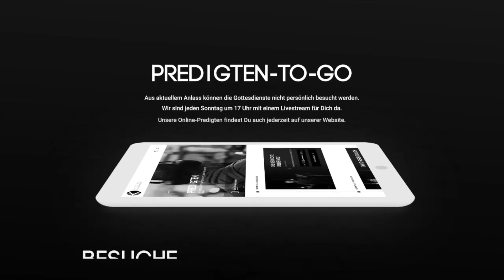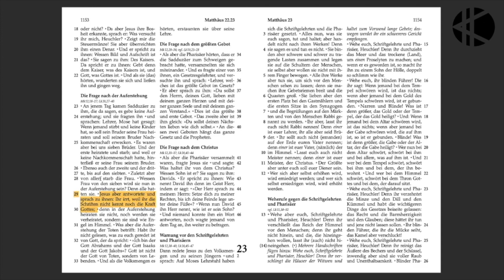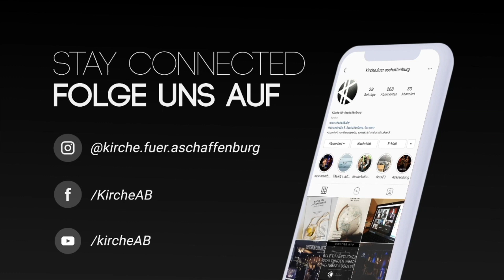Kirche für Aschaffenburg - Zugang zu der Kraft Gottes - Willy Zorn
Herzlich Willkommen zum Livestream-Gottesdienst der Kirche für Aschaffenburg

Mach es dir in deinem Wohnzimmer bequem!

Aufgrund der Ausgangsbeschränkungen in Bayern werden wir den Livestream Gottesdienst nur mit einem eingeschränkten Programm anbieten können. Aber wir bleiben nach unseren Möglichkeiten dran!

Hast du Fragen zu unserer Kirche oder zum Inhalt des Livestreams? Oder hast du Gebetanliegen, die du gerne teilen möchtest? Dann schreib uns gerne.

Wir als Kirche bleiben trotz der aktuellen Situation weiterhin in Kontakt. Da wir uns aber nicht persönlich treffen können, nutzen wir die Software/App "Zoom". Wir beten hier per Videochat zusammen, oder treffen uns zu unseren Hauskirchen. Gerne kannst du auch dazu kommen. Schreib uns einfach.

In diesem Sinne: Seid dabei - aber bleibt daheim! ;)

Eure Kirche für Aschaffenburg

Kirche für Aschaffenburg
Heinsestraße 5b | 63739 Aschaffenburg | Germany